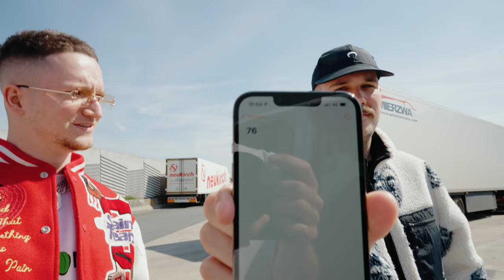BERLIN VLOG: Reezy Konzert, Neue Chain.. ✨